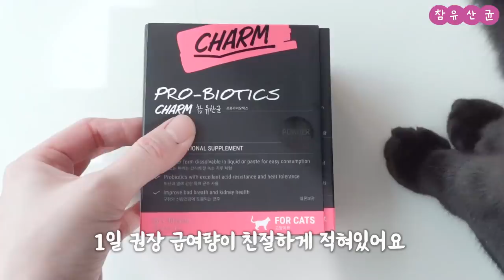바닥에 떵 칠하던 애동이 근황💩 지금 먹이는 고양이 유산균 추천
장염이 있었는데요..없어졌습니다..

[🥔  전제품 20% 할인받기]
~3/4ㄲㅏㅈㅣ !

② 제품을 장바구니에 담는다
그럼 전제품 20% 할인이 적용됩니다.

~3/4ㄲㅏㅈㅣ !

② 체험팩을 장바구니에 담고 구매하기 버튼 클릭
(강아지용 체험팩 3종세트 / 고양이용 체험팩 3종세트 중 택1)

* 가입시 주는 적립금은 함께 사용할 수 없어요, 다음에 또 구입하게 된다면